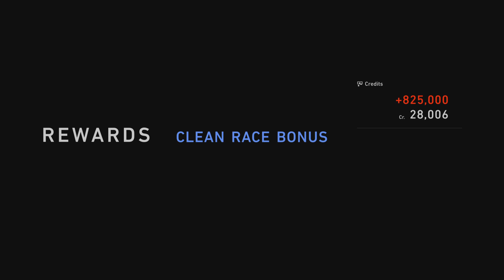Gran Turismo 7 Part 86